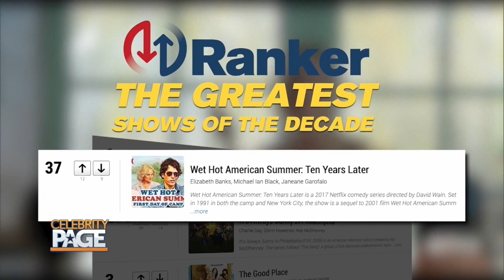'Grace and Frankie' Is Back For The Final Season! | Celebrity Page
Ranker.com's founder and CEO Clark Benson is back with a preview of the last season of GraceAndFrankie on Netflix! Once you finished the last season, Clark has great show suggestions to watch. For more rankings and lists, head to Ranker.com!